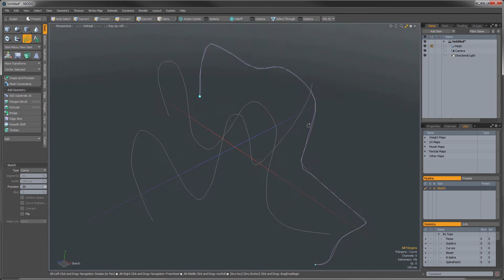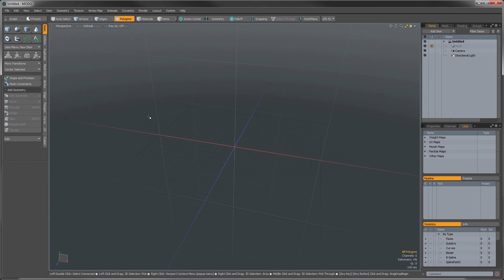MODO 10 Quick Clip -- Screen Space Work Plane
How to set the work plane to always follow the camera view in screen space.

MODO The Foundry's flagship 3D modeling and rendering application. These 'Quick Clip' videos show off how to use some of its new features. Check out everything MODO has to offer